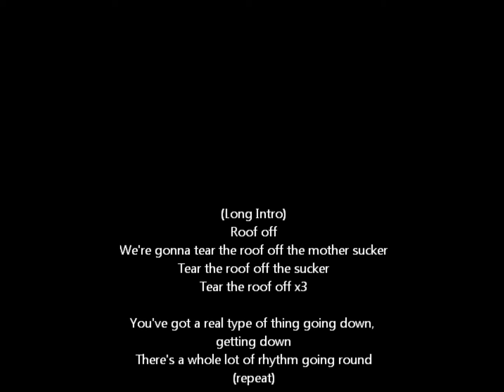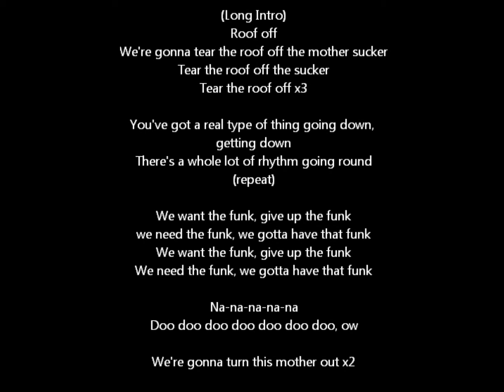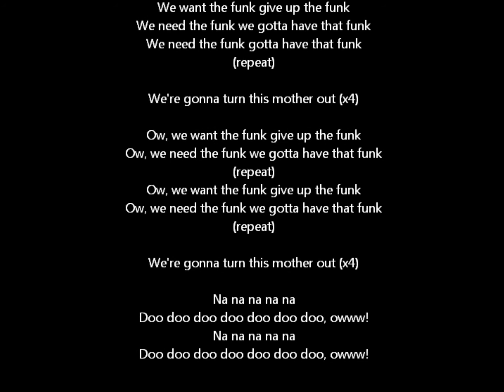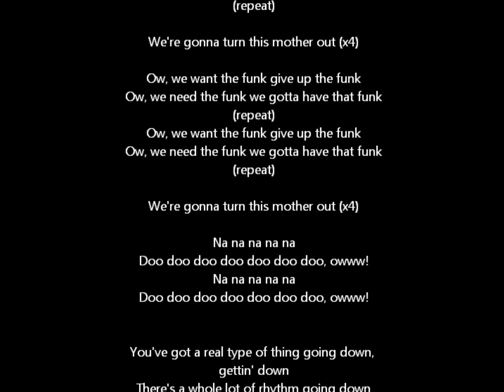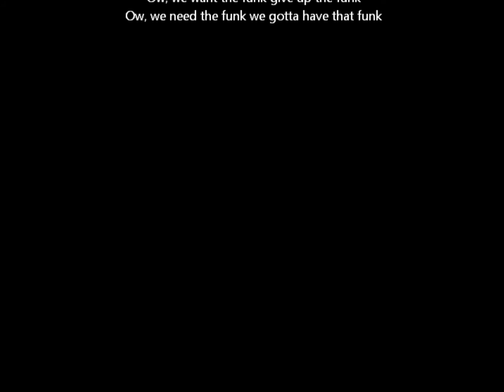Glee - Give Up The Funk - Lyrics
This is a video of the song GIVE UP THE FUNK (Glee Cast cover) with the lyrics. 3